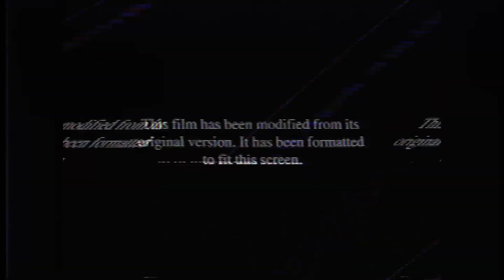STAN - 6LACK (Cover by DUNLAP)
This is easily one of my favorite 'mood' songs. When I'm feeling chill, I always end up listening to it! I produced the instrumentation and mixed! Enjoy my piano version of this song! Comment what you want to hear next!

"Stan" - 6lack